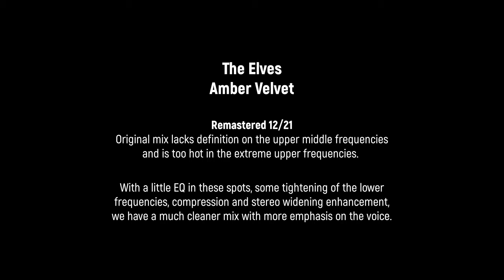Ronnie James Dio -The Elves - Amber Velvet - New Remastered 2022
I did a quick remaster of the 1970 single "Amber Velvet" by The Elves featuring Ronnie James Dio on vocals.

The original release had blunted upper mid frequencies and was too hot in the upper frequency range. A little EQ, compression and stereo widening and we have a cleaner, brighter mix with more emphasis on Ronnie's wonderful voice.

The Elves – Amber Velvet / West Virginia
Label: Decca – 732617
Format: Vinyl, 7", Single, 45 RPM
Country: US
Released: Feb 27, 1970

If you have any specific concerns about this video or our position on the fair use defense, please contact me through this channel so we can discuss amicably before employing copyright claims or strikes.

If we cannot meet an agreement as to its use, I will gladly take content down.